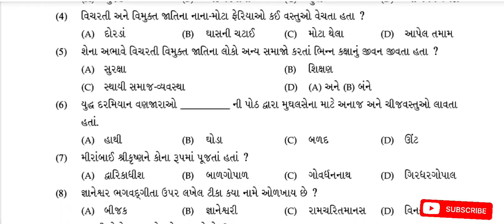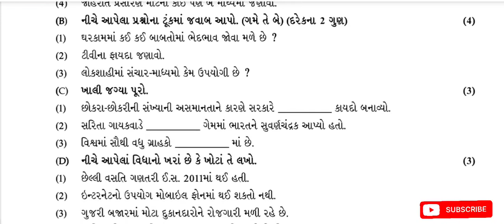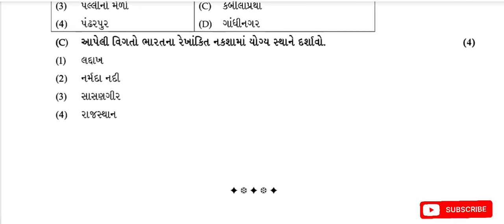std 7 ss varshik pariksha paper solution April 2024 | dhoran 7 samajik vigyan dvitiya prixa 2024